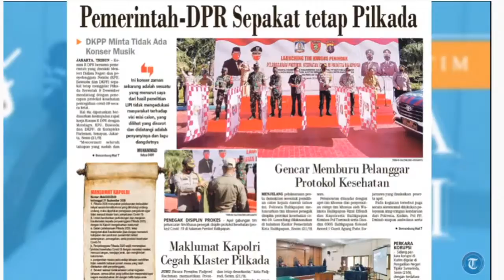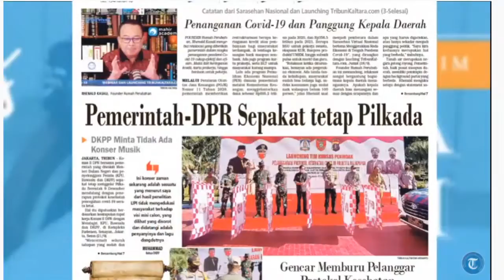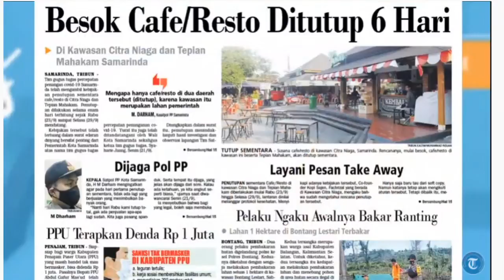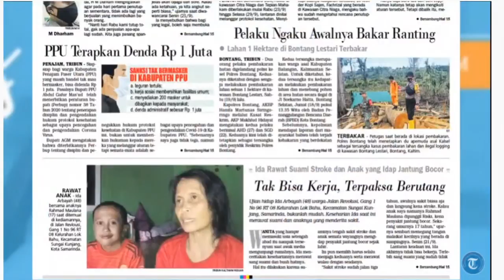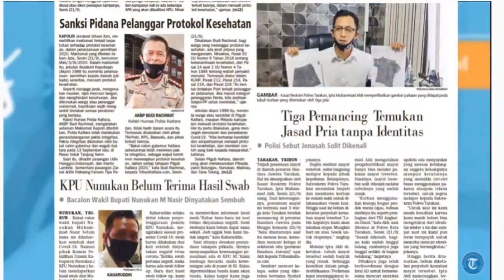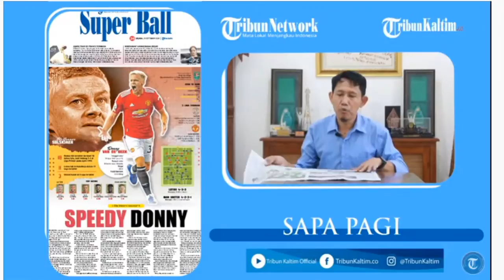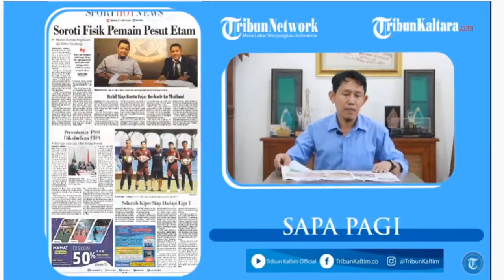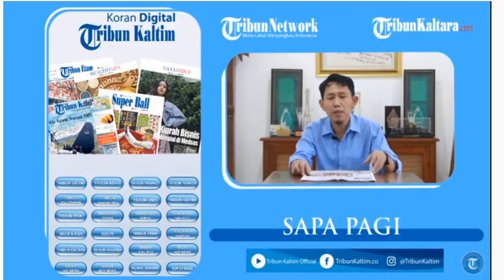SAPA PAGI - Edisi Selasa (22/9/2020)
Pagi Tribuners

Tribun Kaltim Official akan membahas beberapa isu terhangat di Kalimatan Timur dan Kalimantan Utara yang terbit di Tribun Kaltim edisi cetak. saksikan dan jangan lupa like, comment, subscribe serta aktifkan lonceng notifikasinya untuk mendapatkan berita berita terbaru dari tribun kaltim Official yah

Tribun Kaltim Official
Tribun Kaltara Official